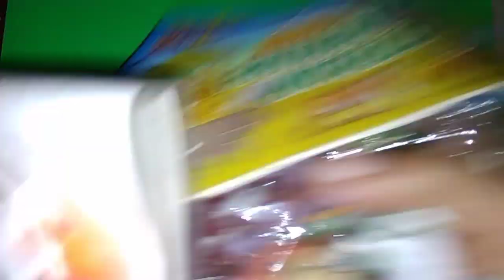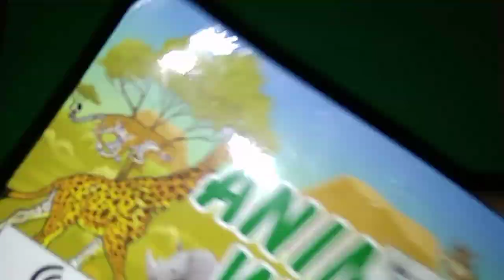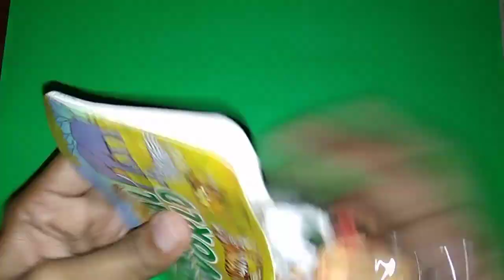Animal Set toy review in Tamil